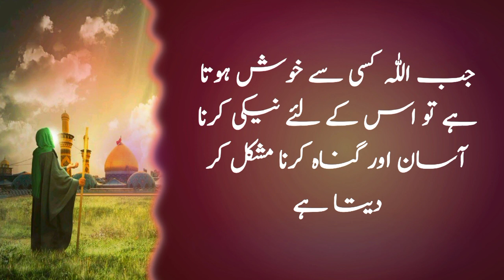The Silent Power: Rumi's Message Unveiled|Jab insan bilkul khamosh ho jae|Hazrat rumi quotes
Insan Jab Bilkul Khamosh Ho Jaye Or Apny Haq Ke Laye Bhi Na Boly Tu Samjh jao Ke | Rumi
The Silent Power: Rumi's Message Unveiled

urdu aqwal,
aqwal e zareen,
 Urdu quotes,
apnilehar,
urduadabiyat,
heart touching quotes,
inspirational quotes,
motivational quotes,
precious quotes,
golden words,
Rumi quotes,
 molana rommolana,
molana rumi poetry,
molana rumi hikayat,
molana rumi,
molana poem,
molana room,
molana rumi poetry in urdu,
molana rumi quotes,
life story of molana rumi,
molana rumi documentary in urdu,
molana rum,
molana jalal uddin rumi quotes in urdu,
molana rumi kon the,
molana rumi masnavi,
molana rumi ki kahani,
molana rumi biography,
molana jalal uddin rumi,
molana jalal,molana tariq jamil,
mowlana,molana jalal uddin rumi tomb,
molana jalal uddin rumi kalam